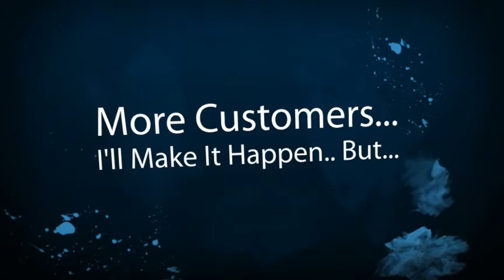Hercules Limousine Company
Hercules Limousine Companies, Owners and Business Drivers. New local online placement opportunities are available with the help of SEO, Online Marketing and Video. Get your limousine business video or page seen on the top of search engines. Thats where your potential limousine customers are looking for you. Dont wait until your competition take advantage of this offer. Its time to get more limousine customers